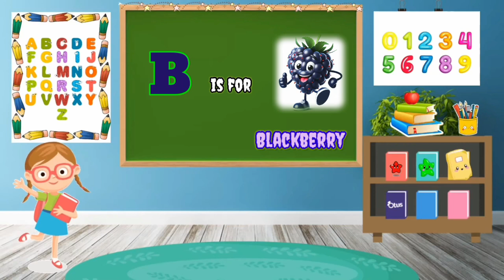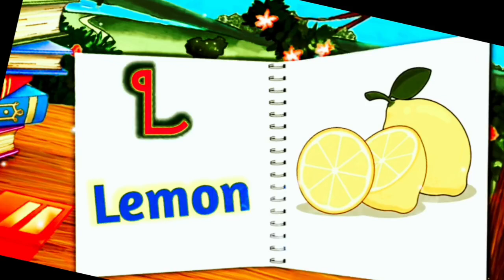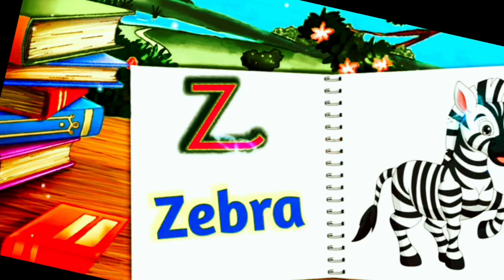Mary had a Little Lamb - 3D Animation English Nursery rhyme for children with lyrics